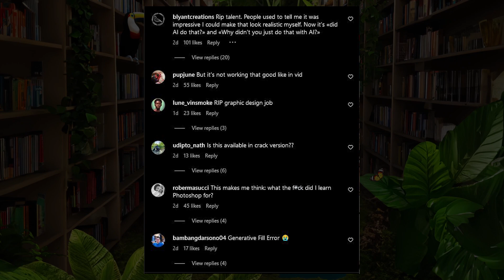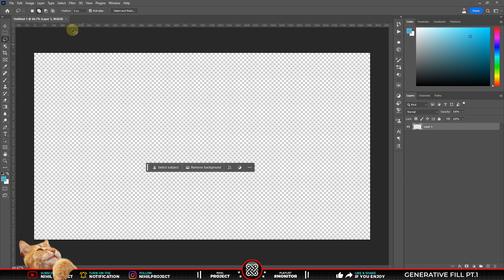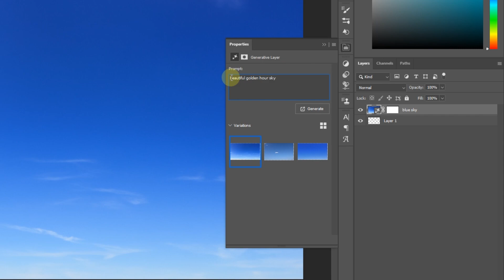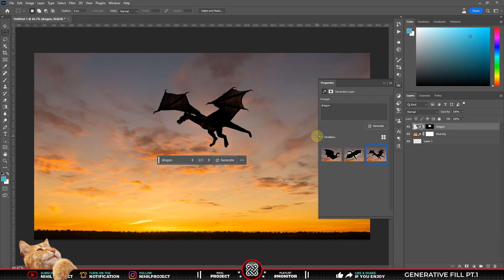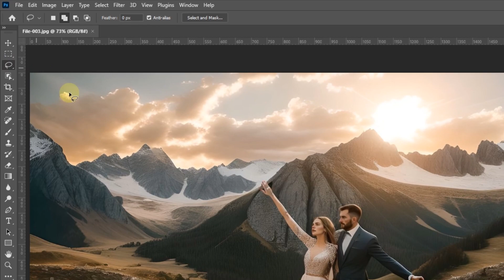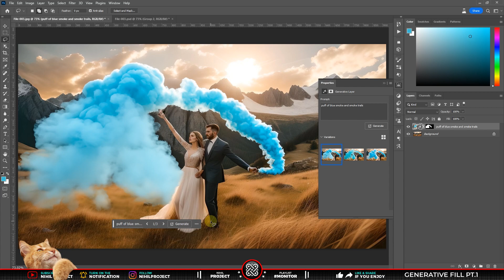Tutorial Photoshop AI Generative Fill | You Can Create Anything!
💬 Photoshop 2024 is here! Dalam video ini, gua akan sharing pada kalian tentang Photoshop Generative Fill, sebuah fitur baru yang dapat kalian gunakan untuk menciptakan sebuah gambar dan efek luar biasa pada foto kalian!

Photoshop Generative Fill merupakan fitur baru yang mudah digunakan dan dapat digunakan untuk membuat wallpaper atau berbagai efek pada foto kalian. Tonton video ini untuk mengetahui lebih lanjut dan lihat bagaimana kalian dapat menggunakan Generative Fill baru ini untuk menciptakan efek menakjubkan di foto kalian!

🕗 Timestamp:
00:00 Opening
00:17 Intro
00:47 Update your Photoshop
01:02 Example 1
03:50 Example 2
04:12 Example 3
05:19 Ending
05:27 Thank you, dude!

💡 To make this tutorial video, we used software:
• FL Studio
• Aegisub

📺 The video quality has been enhanced with Keyboard Shortcut/Hotkeys, Explanation of Tools and Effects in Photoshop, and Screen Emphasis (Zoom In/Out effect on certain menus or panels). This will make it easier for you to understand the tutorial.

📁 The materials or project files used in this tutorial can be downloaded via the Blog (if it hasn't appeared yet, it means it's being processed, dude).

[Animated elements, pictures, mockups and backgrounds]

🎵 Soundtrack/Background Music (BGM) in this video:
Music from this collection is solely intended for use in videos and other content you create. You can use music files from this collection in monetized videos on YouTube.

[BGM]
Tittle: Bongo Madness by Quincas Moreira
Tittle: [Official] Doodle Champion Island Games - Indoors by Qumu @qumumusic